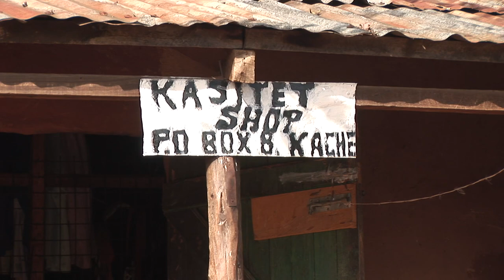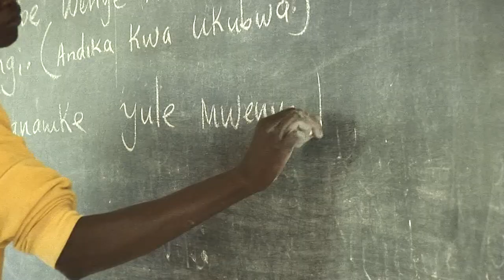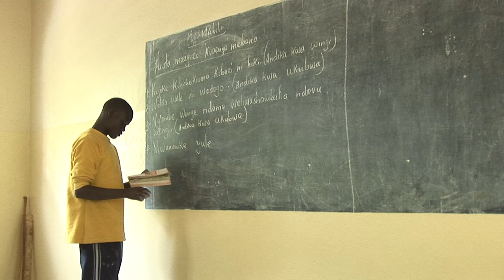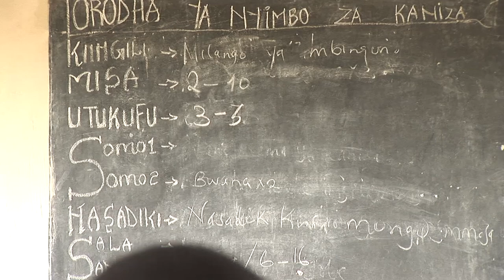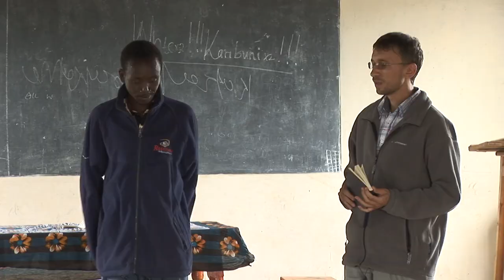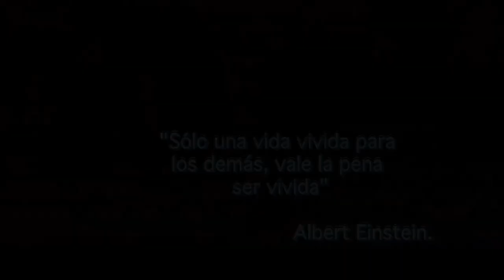Vivir para servir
Les compartimos el testimonio de alegría de un misionero que da por completo su vida al servicio de los más pobres.